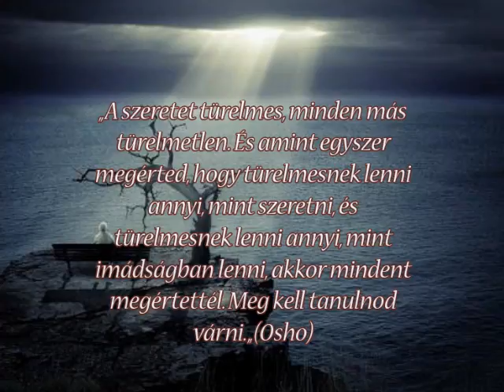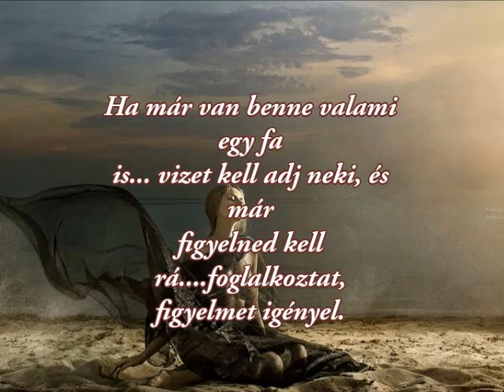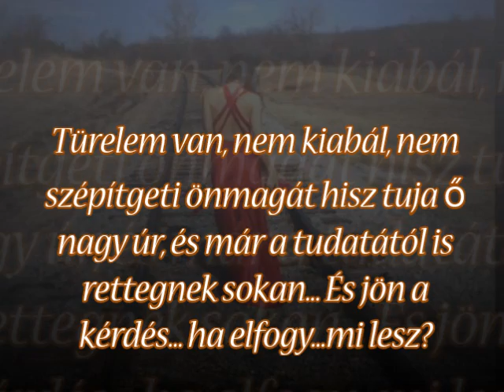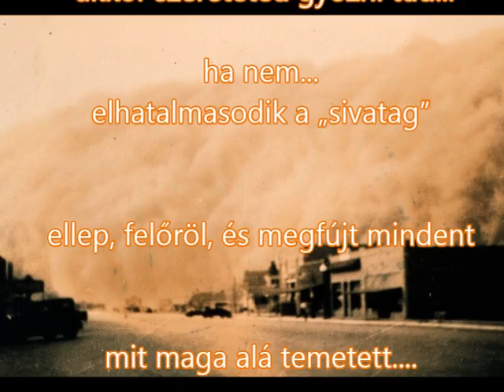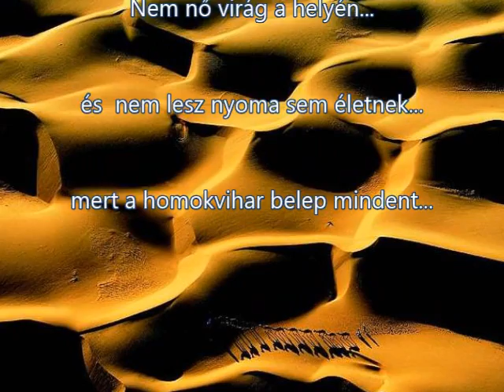Türelem -- szeretet, szerelem / Zene: Wouter Kellerman Half Moon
Az embernek túl sok hang van a torkában, túl sok szó a nyelvén, túl sok imádat a saját ötletei iránt, és semmi megértés, semmi türelem, ha másokról van szó, mintha mindenki idegen nyelven beszélne.

Hioszi Tatiosz